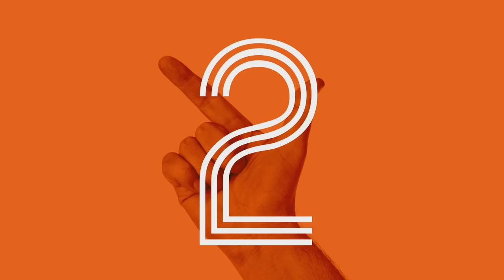Vivre avec sagesse | 3DS Leçon 9 | Éric, Delphine et Emmanuelle